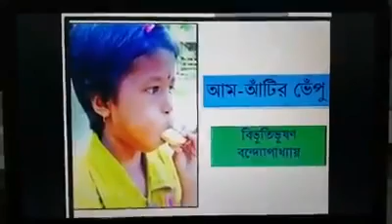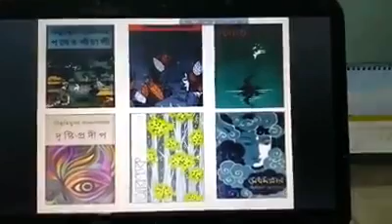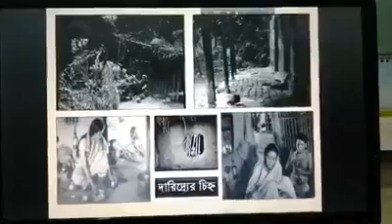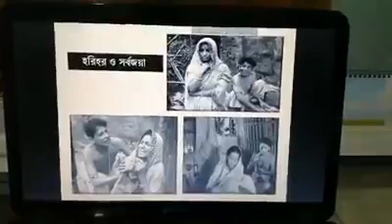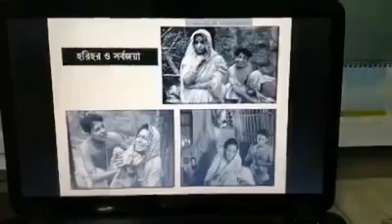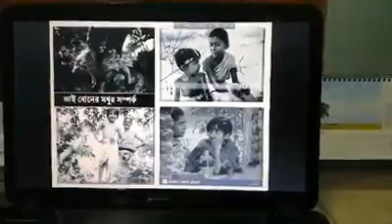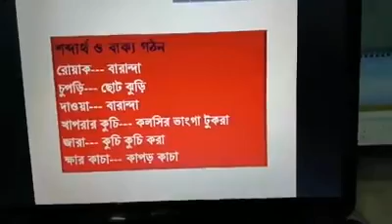নবম দশম শ্রেণির বাংলা,"আম আঁটির ভেঁপু" -নাসিমা সুলতানা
নবম দশম শ্রেণির বাংলা গদ্য, "আম আঁটির ভেঁপু" গল্পের উপর ক্লাস নিচ্ছেন নাসিমা সুলতানা